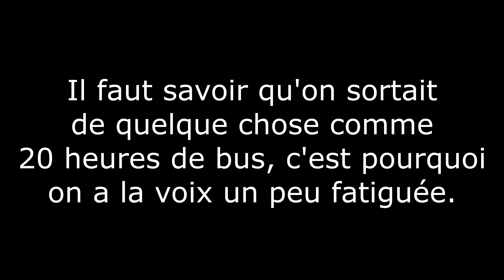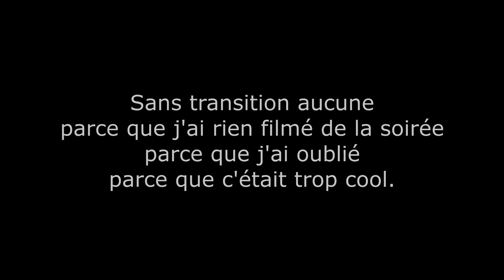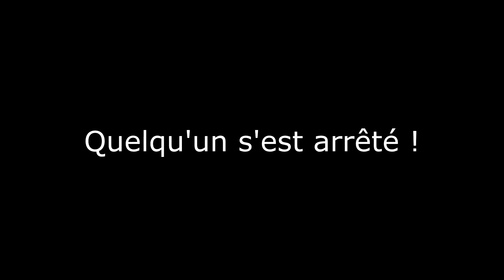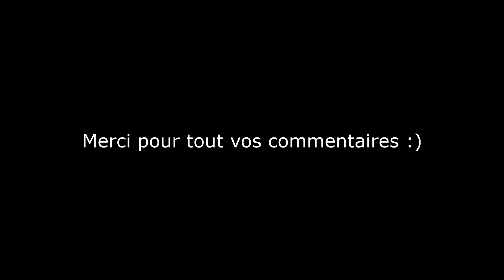[USA] 05 - PRIS DANS UN PICK UP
Quand tu fais du stop au Nouveau Mexique, et qu'on te prend dans un Pick Up :D